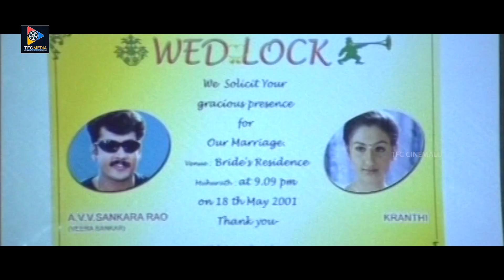Sivaji And Preeti First Night Scene | Telugu Movie Scenes || TFC Cinemalu